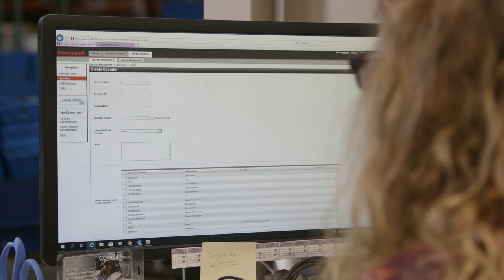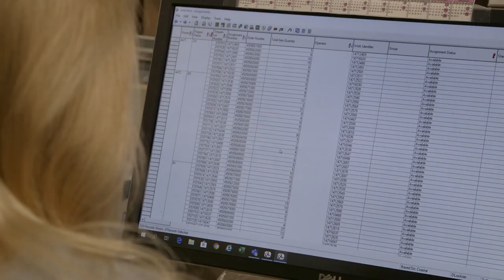Workforce Modernization - Honeywell Voice